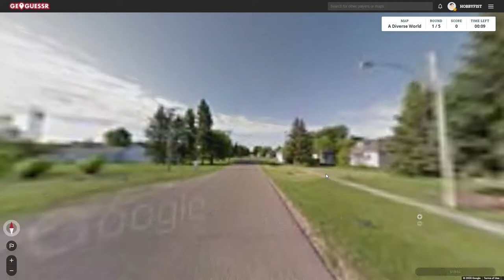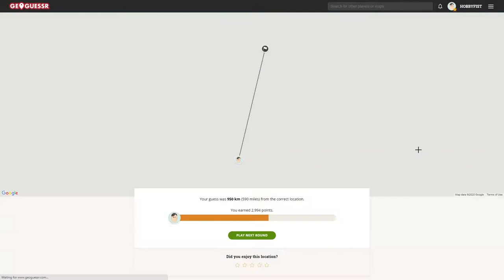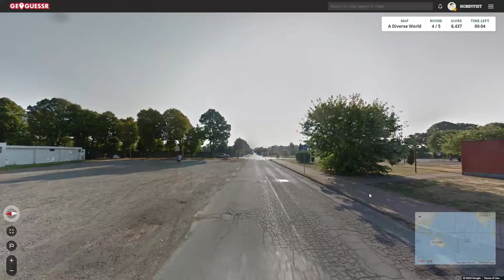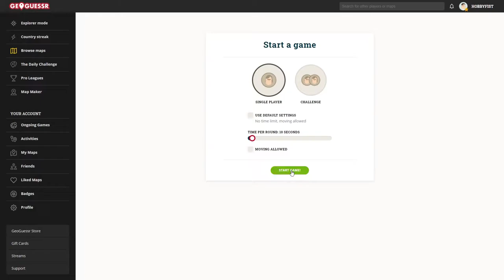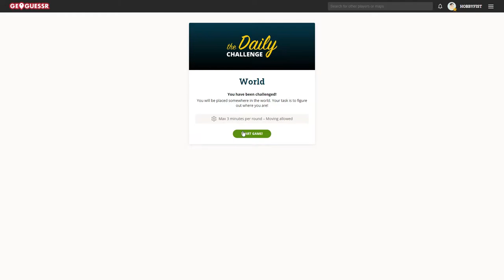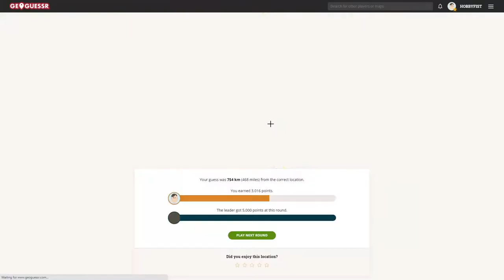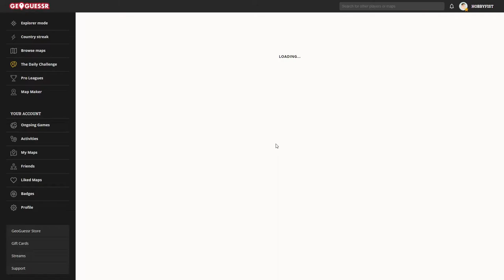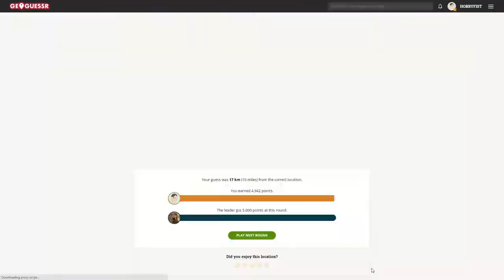Hobbyfist Geoguessr- [Part 408] Thumb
And mouse.